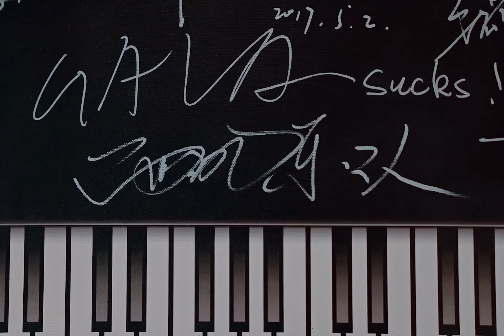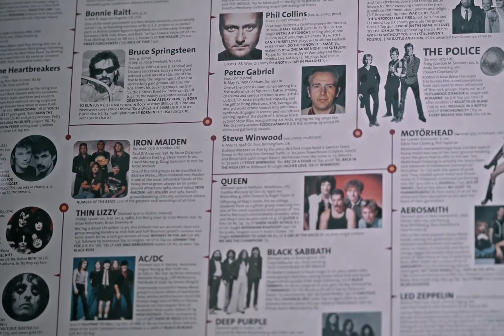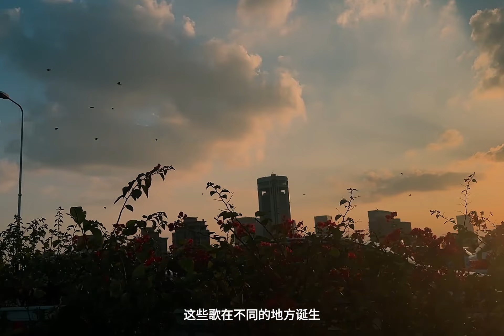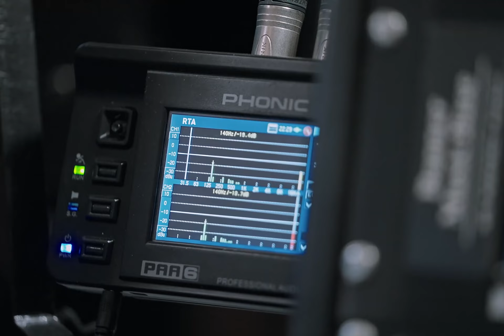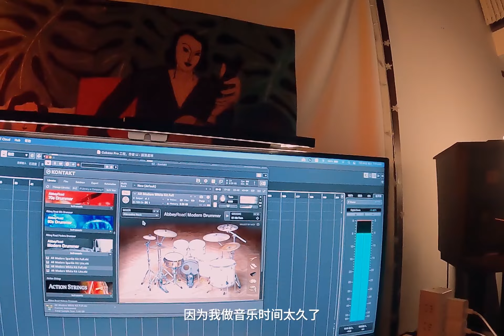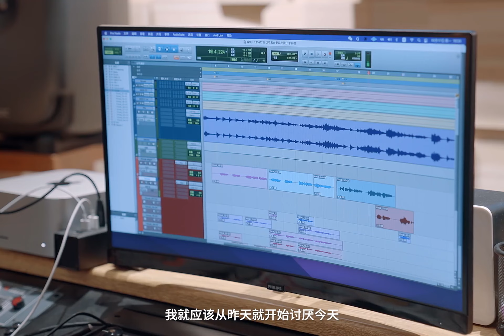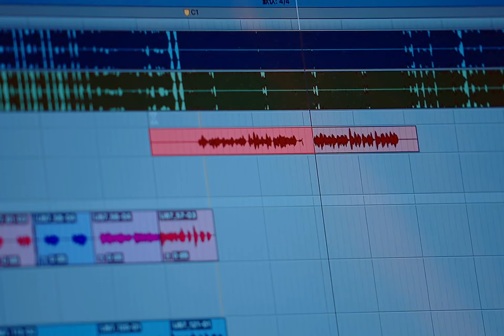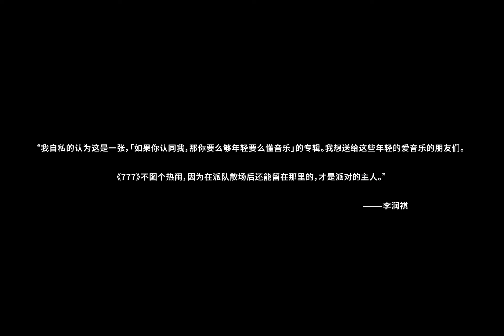【李潤祺個人全創作專輯777】EP.03《777》創作特輯 · 7个关键词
我的21岁有7个关键词。
浩瀚世界，我想分享那些特别的点，来交换你们的“7”个关键词。

weibo🔎一个李润祺（2022/11/6）